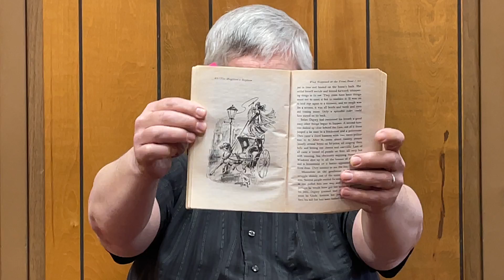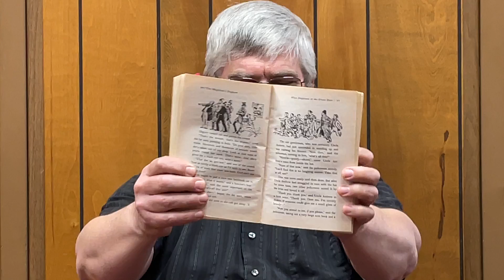Stories with Don: The Chronicles of Narnia, The Magician's Nephew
Chapter 7 - what Happened at the Front Door